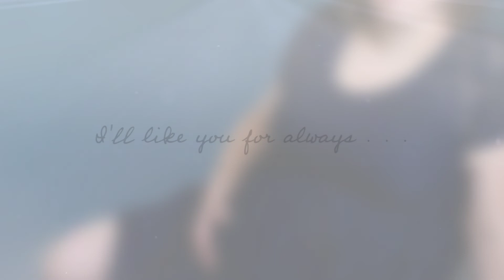The Anderson Family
A maternity photography session with JLR Portrait Studio